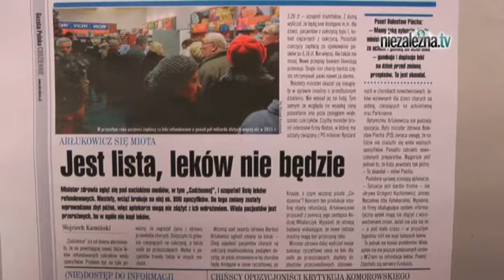Czytaj Gazetę Polską Codziennie 30 grudnia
Artur Dmochowski zaprasza do czytania Gazety Polskiej Codziennie